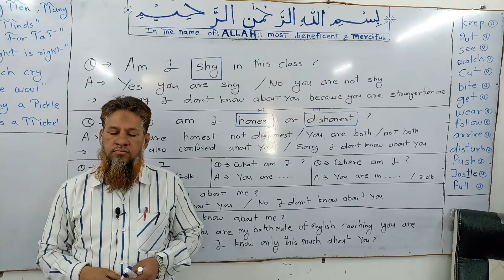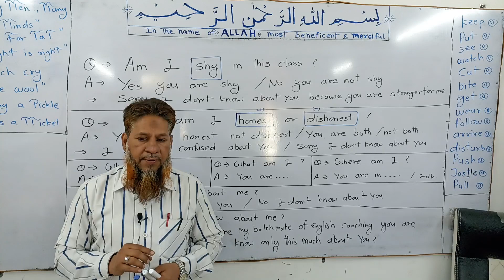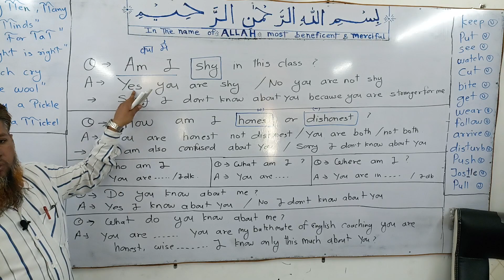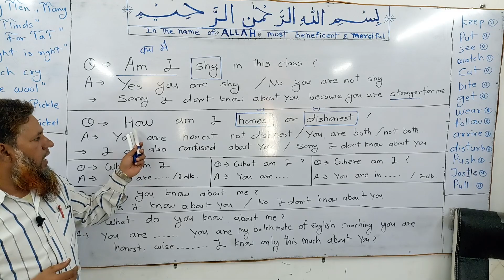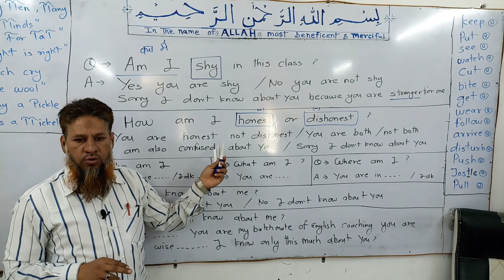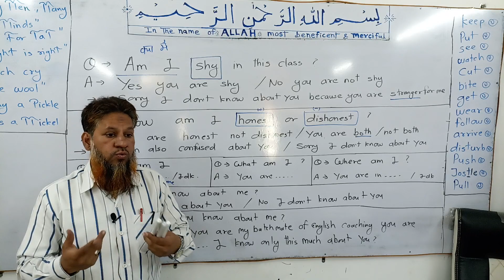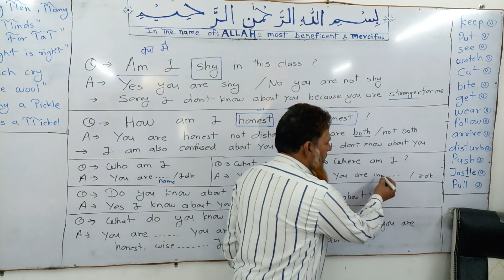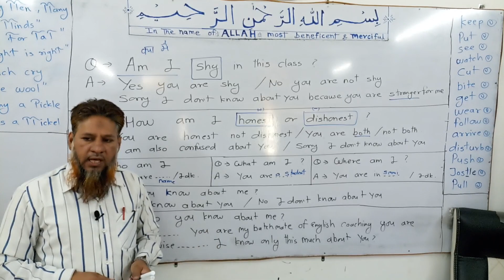How to ask questions with " am " in Class - 10 by Muhammad Zubair Quasim